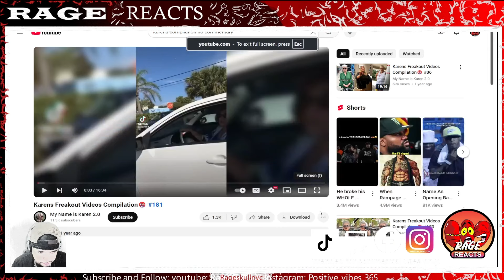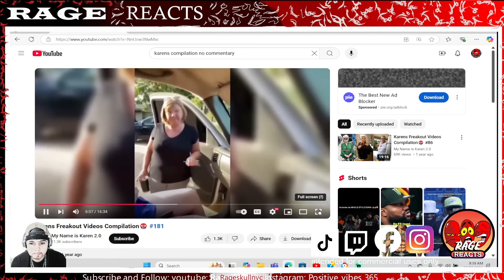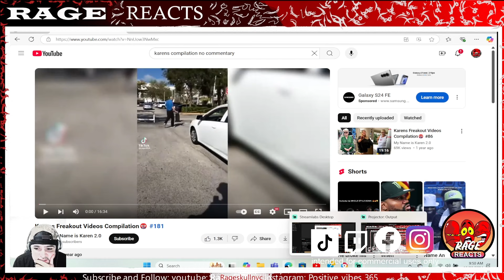RAGE REACTS -CRAZY KARENS PART.7